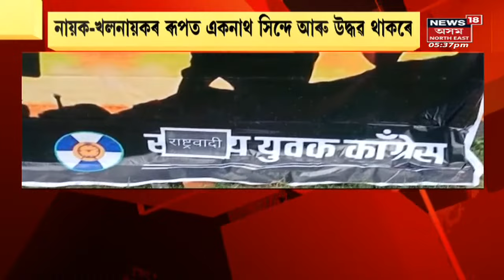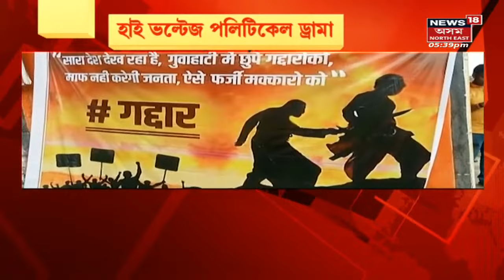Bajali Flood | মেধিকুছিত পুনৰ সোমাইছে পহুমাৰা নদীৰ পানী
বানে ধোৱা বজালীৰ Medhikuchiত পুনৰ বান । Pahumara Riverৰ ভঙা অংশৰে পুনৰ হোৰাহোৰে সোমাইছে পানী ।